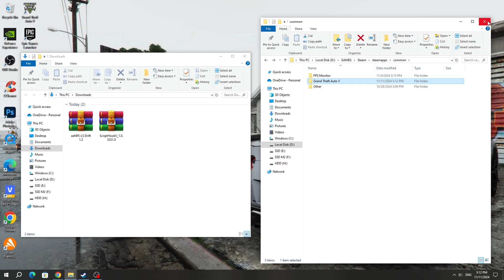Как установить ДРИФТ МОД в GTA 5 / LS Drift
В этом видео я покажу вам как установить ЛУЧШИЙ ДРИФТ МОД для GTA 5.
Ссылка на мод LS Drift

Также советую посмотреть плейлисты с интересными видео

Таймкоды:
00:00 Вступление
00:24 Скачиваем моды
00:30 Установка мода LS Drift в GTA 5
00:52 Обзор мода LS Drift в GTA 5